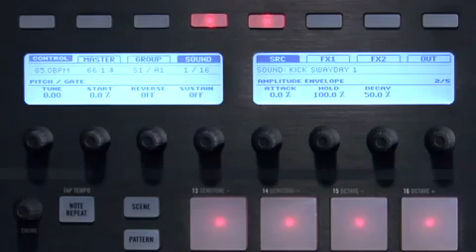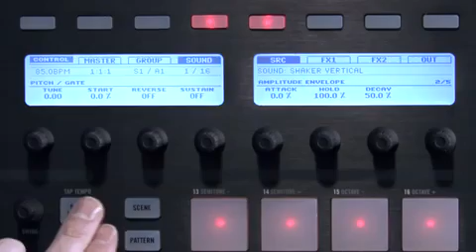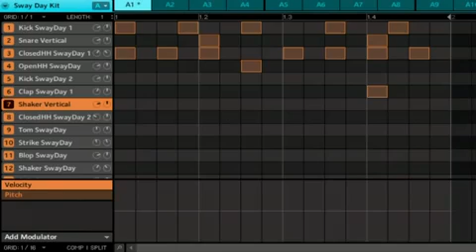NI MASCHINE - TUTORIAL pt.5